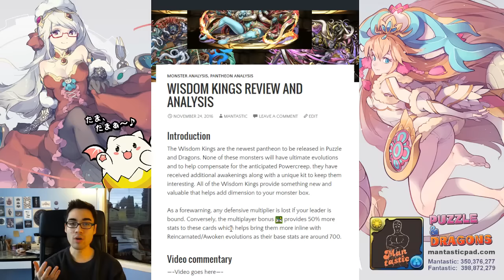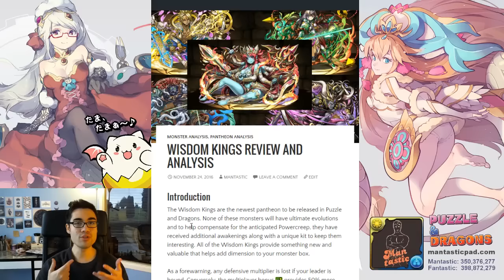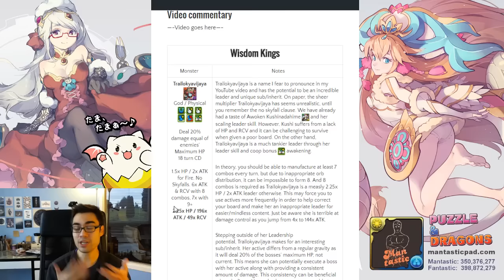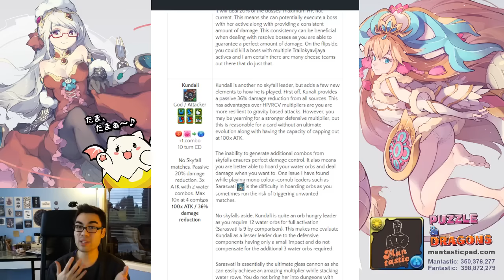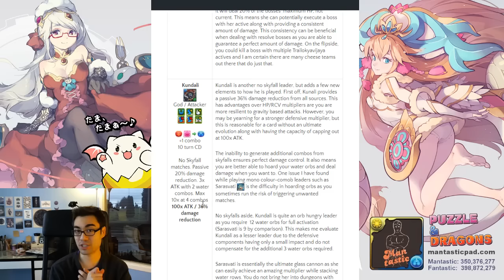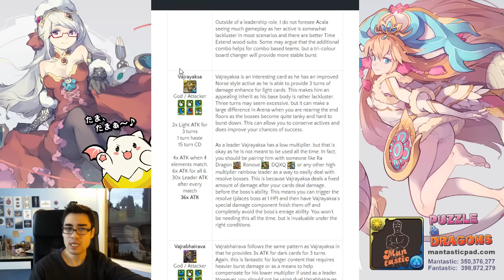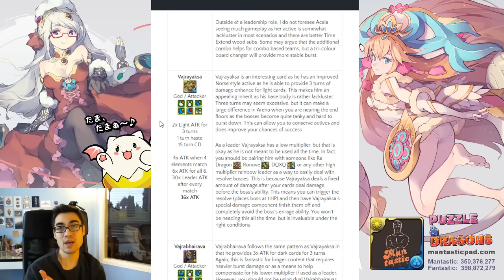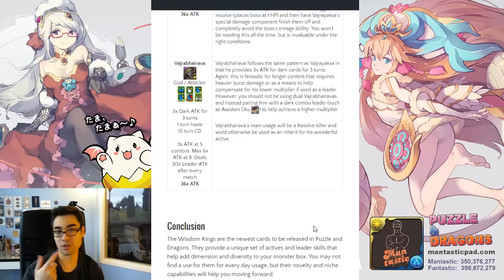[Mantastic] Wisdom Kings Review and Analysis